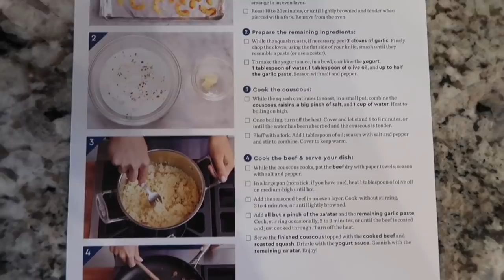Postpartum and what makes me happy!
Is cooking a meal together for your family important to you? THE FIRST 50 people to sign up will get $50 off your first 2 weeks of blue apron,

Family time always fills my heart. Especially around the dinner table and everyone is together! I have loved how simple these recipes are, how delicious they taste, and how FAST they are to make. Especially when they come right to your door. It's a nightmare going to the grocery store with 3 kids. ya feel me? Would you eat this dinner? Did I do good? xo